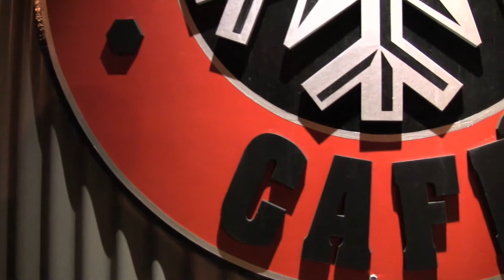Small House Strings plays Move Like You Mean It, 3-09-12 at Park City Limits, Silver Star Cafe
Masterful guitar and mandolin by two of Park City's musical treasures: Marty Morrison and Drew Frink, bringing blues, jazz, bluegrass, newgrass and acoustic rock to their many fans.